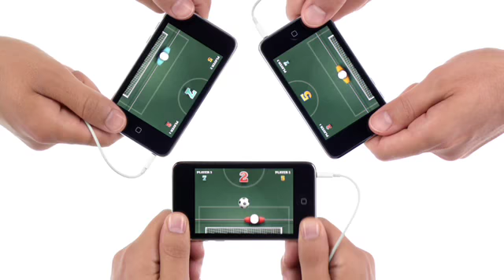iPod touch Video